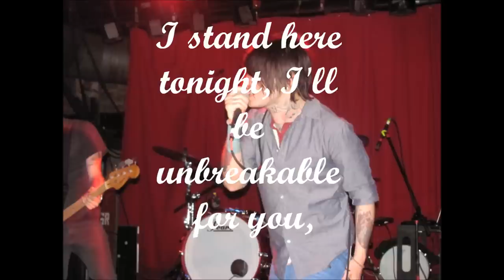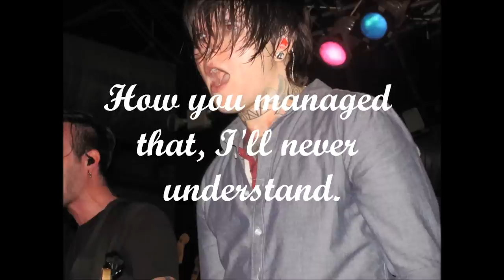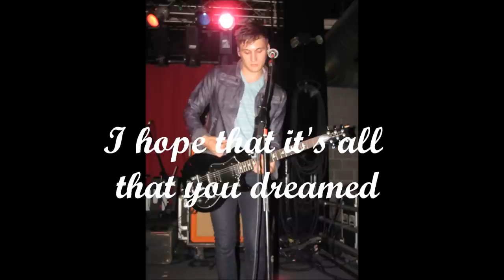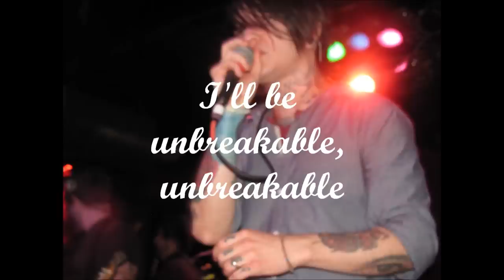Framing Hanley's "Unbreakable" Lyric Video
A lyric video for Framing Hanley's "Unbreakable" from their new album "The Sum of Who We Are". This is one of my favorite songs off the album. If I messed up any of the lyrics then I apologize! All of these photos were taken at the April 30th show at the Masquerade.